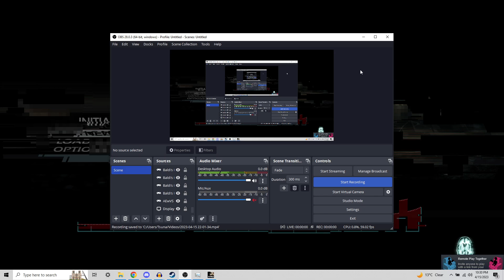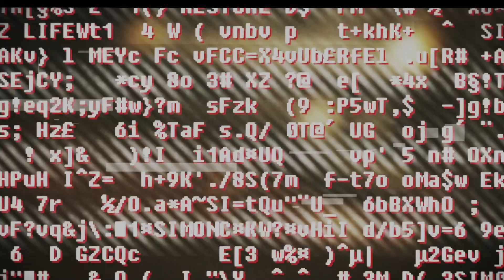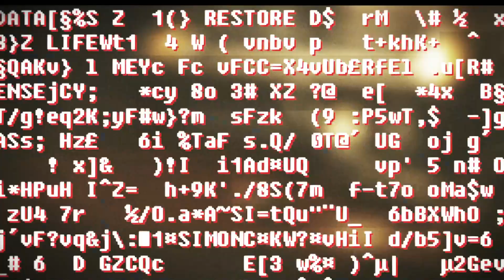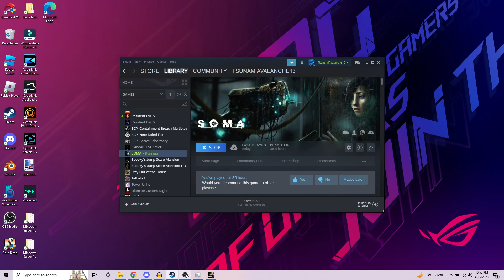SOMA - Robot Girl (Robot-Head) Demonstration. (Read description to learn more)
Robot Girl is an antagonist Simon Jarett encounters at Omicron. Only 2 of them can be found in Omicron.

Robot Girl remains passive unless provoked. When alerted, various incandescent blue lights on her body will begin glowing and she will start snapping her pincer open and closed and warn you to leave her alone. If not provoked any further, she will settle down after a few seconds, cover her face with her hands again, and resume crying. She has 3 state/poses before being triggered.

Robot Girl can be alerted by nearby movement (Walking, Sprinting, Jumping) from the player and by sound. Light from Simon's flashlight does not appear to alert it, but the sound when turning it on and off will. Also, if Simon gets too close to Robot Girl when she's in her idle state, she'll slowly get more triggered. If Robot Girl does get triggered, she will start searching for Simon before giving chase if she sees him. Throwing an object directly at Robot Girl will immediately cause her to start searching for Simon.

If Robot Girl enters her altered (wandering) state and Simon remains out of her sight long enough, she will return to her crying/idle state. This means Simon can quite safely inch his way towards and around her with minimal trouble.

If she does give chase, she will not be distracted by throwing around props to generate sounds and will attempt to reach Simon and hit him by knocking him unconscious before returning to her passive state. If she loses sight of Simon long enough while chasing, she'll go back to her searching state.

The 1st Robot Girl can hit Simon 3-4 times before death, and keep in mind that if the 2nd Robot Girl gives chase & hits Simon, it's instant death.